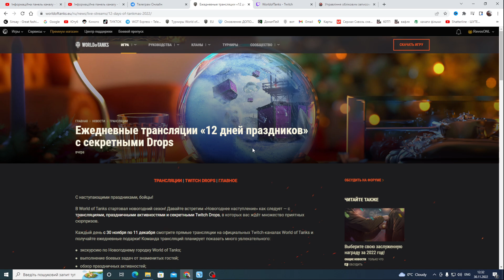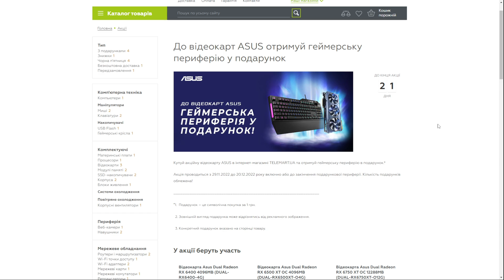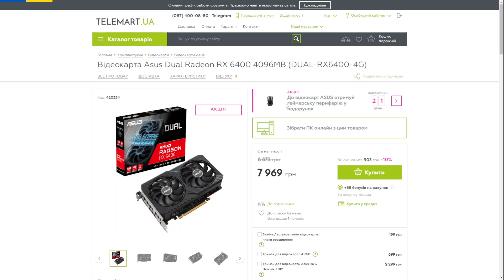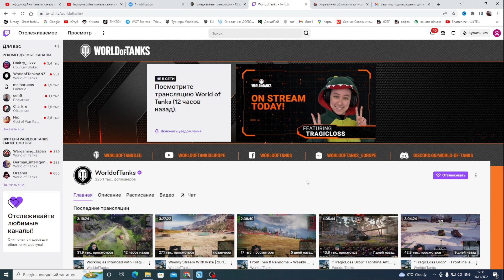НОВИНИ WOT УКРАЇНСЬКОЮ | ЯК ПРИВЯЗАТИ TWITCH ДО WORLD OF TANKS EU ЩОБ ОТРИМУВАТИ ДРОПСИ, ІНСТРУКЦІЯ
Магазин телемарт проводить круту акцію за посиланнями!

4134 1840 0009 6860 КАРТА

НОВИНИ WOT УКРАЇНСЬКОЮ | НАГОРОДА ЗА ВИСЛУГУ РОКІВ 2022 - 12 РОКІВ ТА ЩО НАС ОЧІКУЄ ПРОТЯГОМ 14 ДНІВ
НОВИНИ WOT УКРАЇНСЬКОЮ | Т54 ХЕВУ - ОБ.560 НОВА ПРЕМІУМ ТЕХНІКА? ІНТЕНСИВНО ТЕСТУЮТЬ ДО НОВОГО РОКУ?
НОВИНИ WOT УКРАЇНСЬКОЮ | НАГОРОДИ ВЖЕ ВИДАЮТЬ ЗАСЛУЖЕНА НАГОРОДА В АНГАРІ! ВИСЛУГА РОКІВ 2022 WOT EUс
НОВИНИ WOT УКРАЇНСЬКОЮ | ЯК ПРИВЯЗАТИ TWITCH  ДО WORLD OF TANKS ЩОБ ОТРИМУВАТИ ДРОПСИ, ІНСТРУКЦІЯ